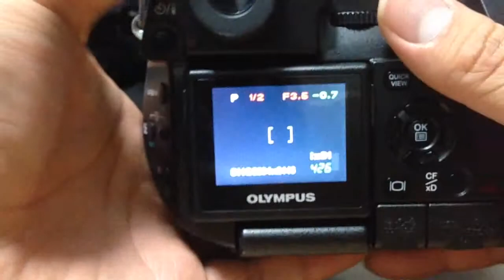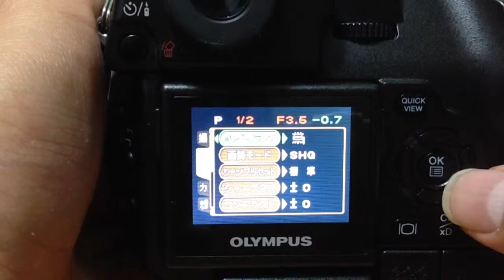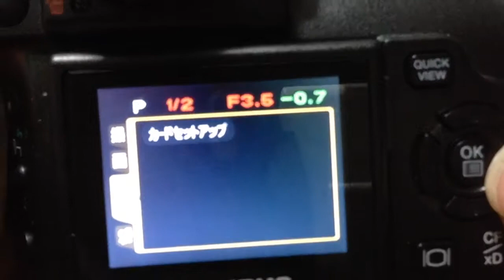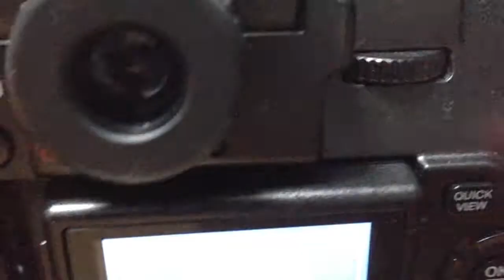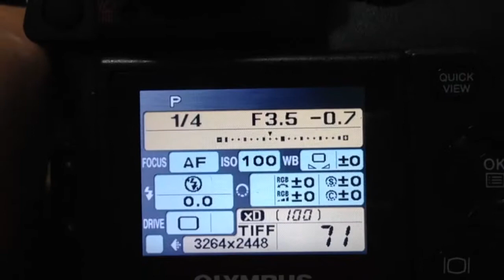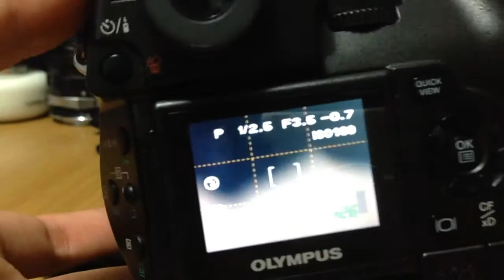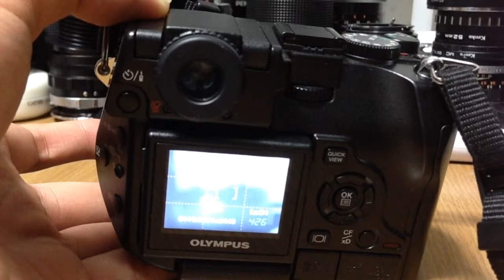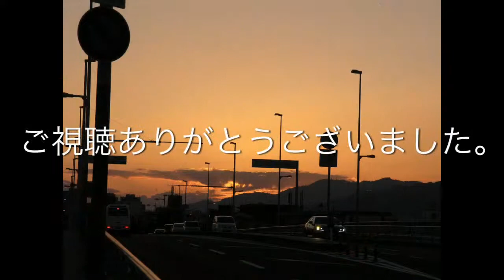【デジカメレビュー】OLYMPUS CAMEDIA C-8080WZ PART2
作例込みの後編です。